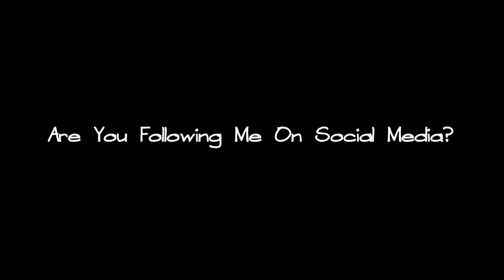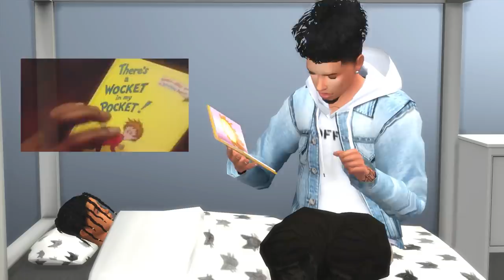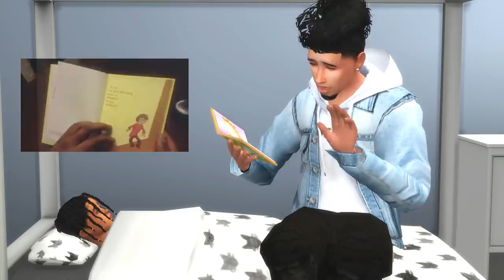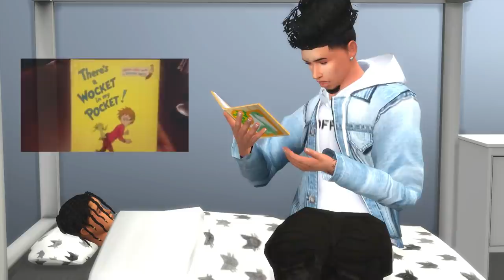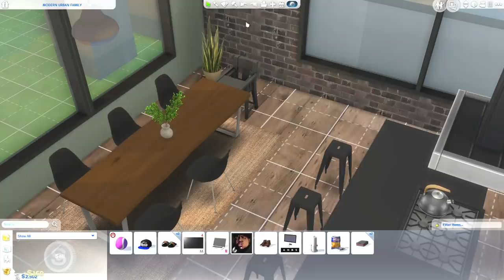HORRIBLE FATHER! 😡 | LET'S PLAY THE SIMS 4 | SIMSELF | Part #26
Do you think im pregnant again?

☆☆☆☆More Info☆☆☆☆

(INFO IN THE ABOUT SECTION OF MY CHANNEL)

FAQ:
Recording Software: OBS Studio
Microphone: Blue Yeti
Origin ID: Xureila
My Age: 20teen
My PC: Specs In About Section of my Channel *